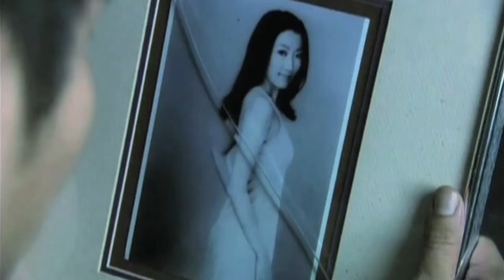Seed of Darkness - Official Trailer - Chemical Burn Releasing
A terrifying tale of the life of a single woman, who decides to undergo the "in-vitro fertilization process" in Singapore to have a child of her own. Seven years later, she moves into a new apartment and her child begins to behave oddly, much to the bafflement of the young mother.  Her fears begin to mount when she finds her daughter frequently talking to herself in the presence of a shadowy figure, who has been appearing in their new home. When she tries to question her child on her behavior, she is shocked to discover that her daughter has been communicating with the dead.

"Asian Horror at it Creepiest" - Extreme DVD

Provocative and Bone Chilling. Truly Spooky" - Deadly Indie Drive In
CBE 149
Running Time: 101 Minutes plus Special Features
Genre: Asian Horror, Paranormal, Suspense, Drama
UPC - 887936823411